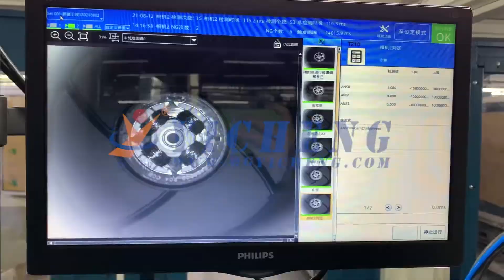Axial fan automatic assembly machine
Dongguan Yicheng Automation Equipment Co., Ltd founded in 2007, Manufacture and serve in the field of non-Stander automatic equipment,visual positioning&detection,and industrial multi-axis hand.In the production area of autombobile parts,electrical switches,micro motors,cooling fans,medical etc.,Our equipment sale to global of the world.We are the longstanding and well business partners for Schneider/Siemens/Omron/Sanyo/Sunon/Nidec.

 Our Main Machines :
# switch/socket/plug assembly machine
# motor assembly machine
# riveting machine
# screw locking machine and all kinds of customized assembly machine .

Below is our factory file and contact ways for your ref